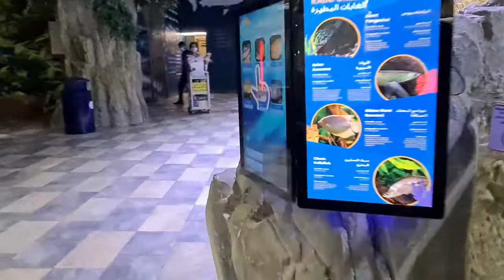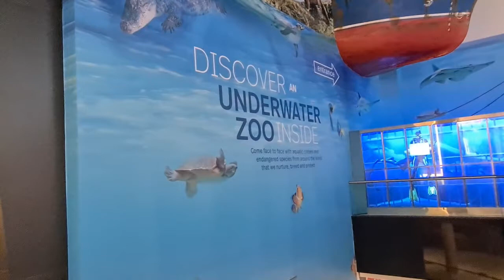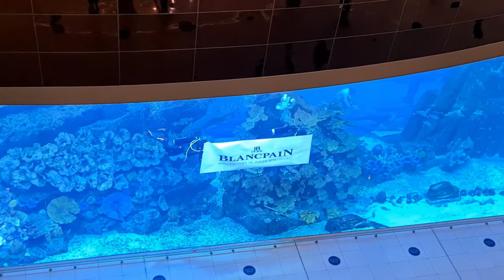THE BIGGEST AQUARIUM IN THE WORLD ONLY IN DUBAI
Happy lang, gala vlogs of Ka Thot's kie will entertain you while watching.

Members Of Ka Thot's kie